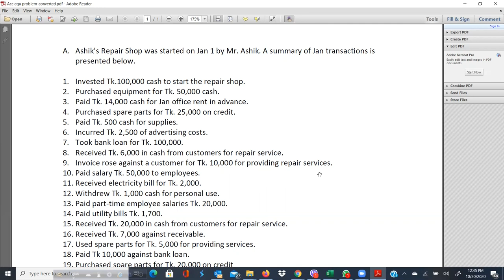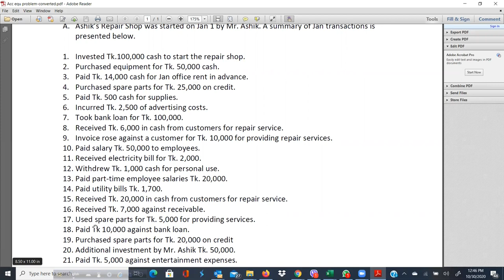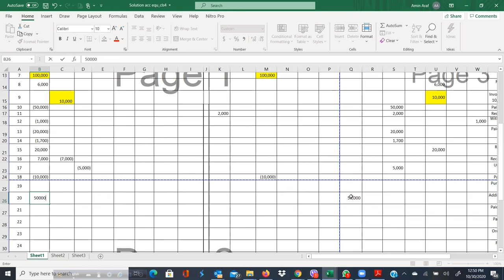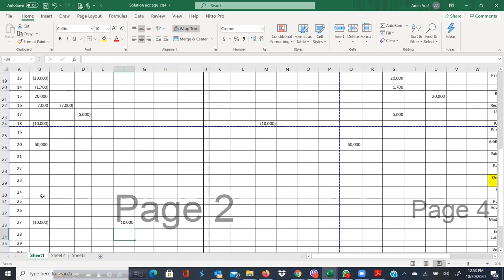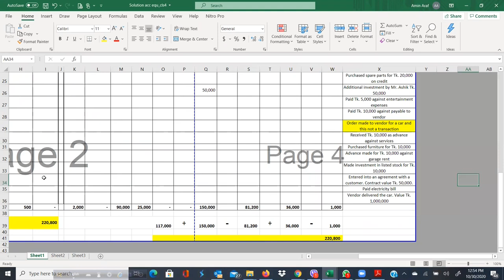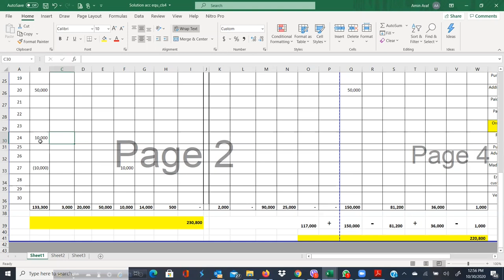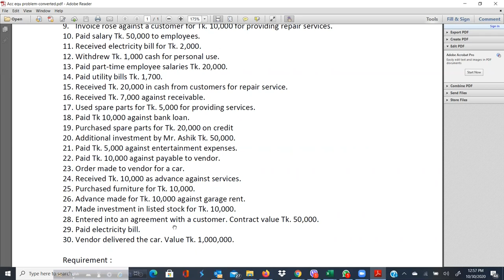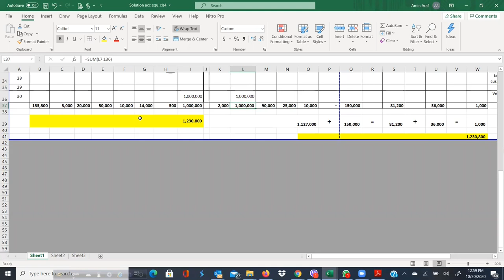accounting equation with some additional examples part 2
Accounting equation with some additional examples

In this basic accounting lesson, we explain what the accounting equation is, why the accounting equation is done, and we go through examples of how the accounting equation is done. Check it out, we explain the three parts of the accounting equation, namely assets, equity, and liabilities.

The Accounting Equation explained in full. This episode is part of a series exploring Accounting Basics. In this Accounting tutorial you’ll learn how to derive the basic Accounting Equation from scratch. I will demonstrate the relationship between Assets, Liabilities and Equity which together represent the three elements of the Accounting Equation. This is the most important concept to understand when studying Accounting for Beginners because it is the foundation of the Double Entry Accounting system.